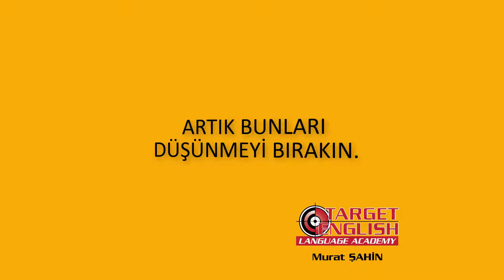pae sınav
pae bilkent, sınav, İngilizce, hazırlık, atlama,pae kitap